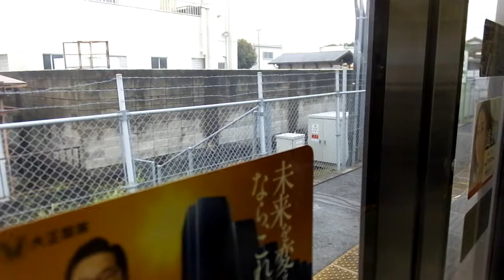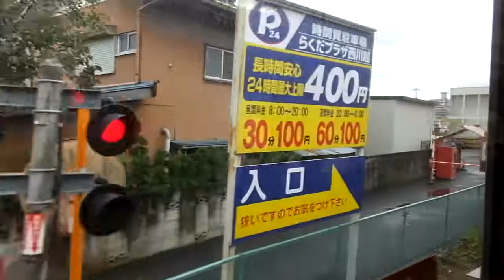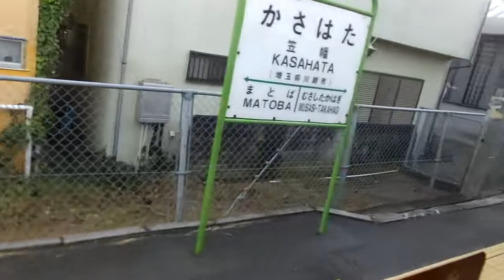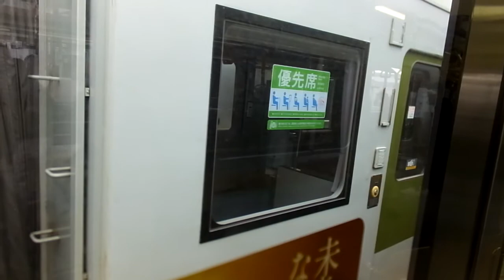JR東日本209系3100番台 側面展望 川越→高麗川（川越線普通） ハエ71編成